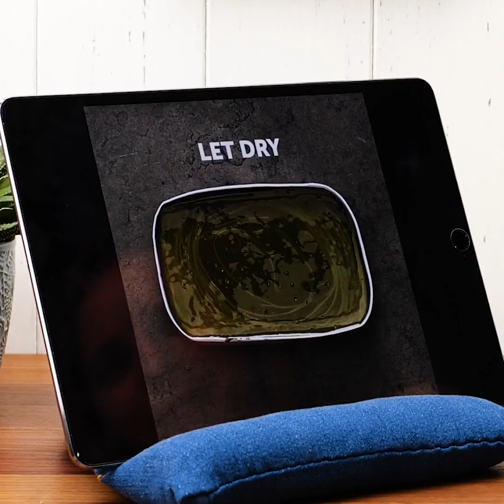23 TRUCOS GENIALES CON JEANS Y MANUALIDADES PARA UN ESTILO INCREÍBLE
MARCAS DE TIEMPO:

1:02 Soporte para tableta de bricolaje hecho de mezclilla
2:12 Mitones de bricolaje
4:44 Cómo hacerle el dobladillo a los jeans largos
5:47 Cómo hacer a los jeans más ajustados
7:48 Cómo zurcir un agujero en los jeans
9:15 Qué hacer cuando el botón de tus jeans se zafa